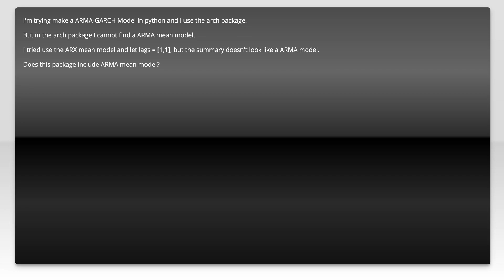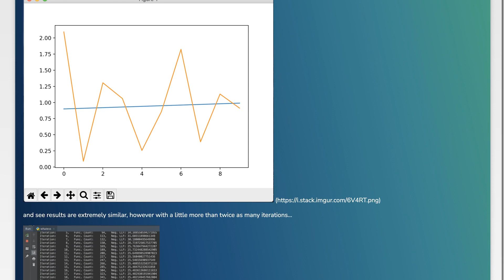How to fit a ARMA-GARCH model in python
python: How to fit a ARMA-GARCH model in python

Related to: python, arch